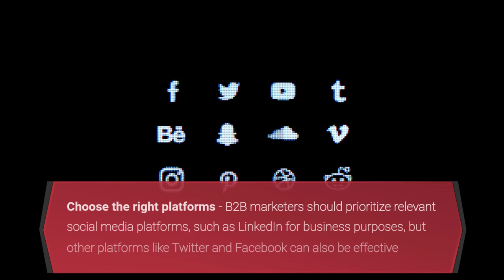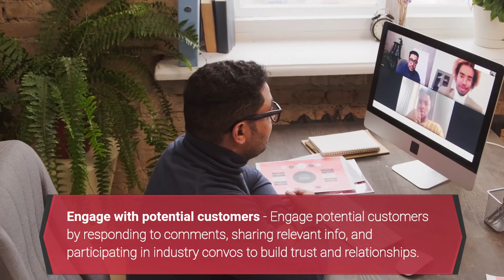Socialize Your Success: How B2B Marketers Can Benefit from Social Media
In today's digital age, social media has become an indispensable tool for businesses to connect with their customers and promote their brand. However, B2B marketers often overlook the potential of social media in their marketing strategies. In our latest blog, "Socialize Your Success: How B2B Marketers Can Benefit from Social Media," we explore how leveraging social media can enhance B2B marketing strategies and help businesses achieve success. From building brand awareness to generating leads and boosting conversions, social media can be a game-changer for B2B marketers.